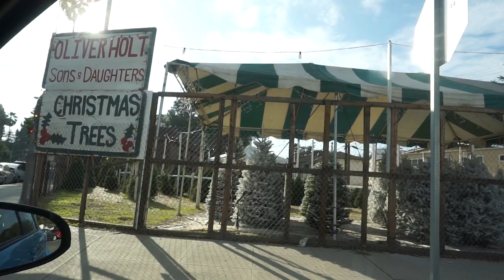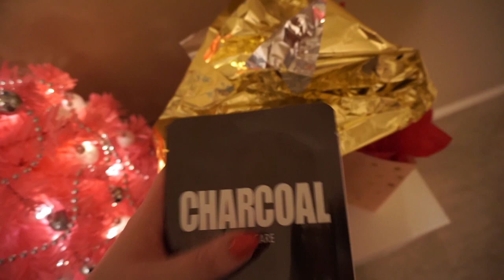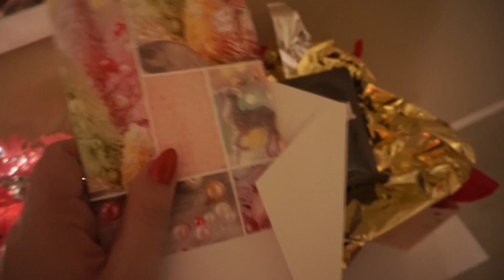VLOGMAS DAY 18 | CHRISTMAS AT THE BEACH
Welcome to Vlogmas Day 18!  Just a little voyage through Los Angeles and to the beach at sunset!  :)

Love, Charlotte